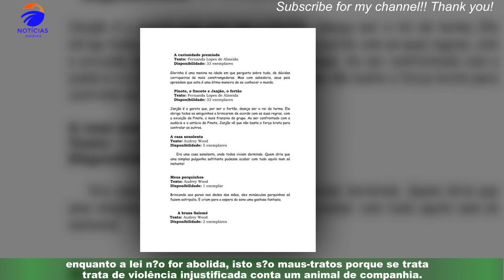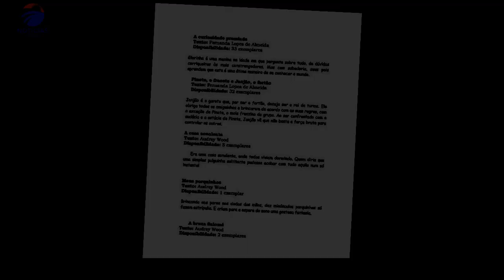Marta Melro - Grito de revolta! Atriz expõe maus-tratos cão e faz apelo para identificar dona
As imagens mostram uma idosa, que se encontra de costas, a tratar mal o seu próprio cão. “Alguém consegue identificar esta besta?”, pode ler-se na legenda de um instaStory,